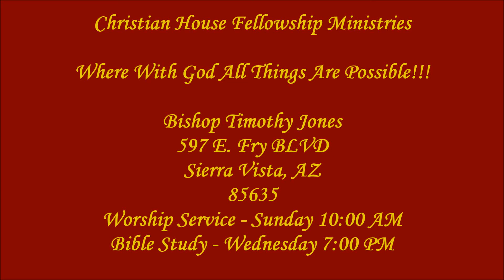Answering the Calls of God 2 (8 February 2017)